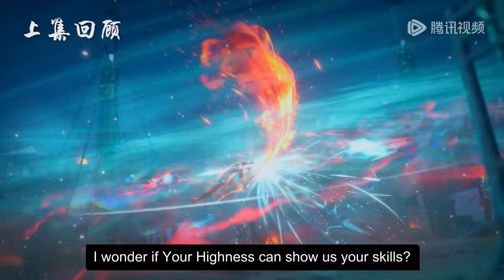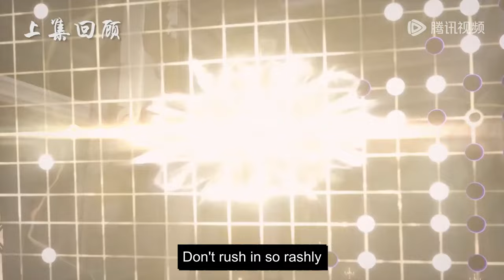ENG SUB | Dragon Prince Yuan [EP15 Part2]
Dragon Prince Yuan  | episode 15 Part2 | english sub
DragonPrinceYuan Part15 Part2 newepisode dragonprinceyuan